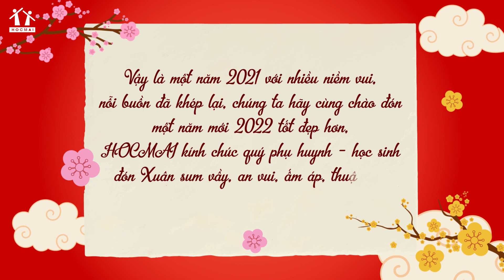HOCMAI CHÚC MỪNG NĂM MỚI TẾT NHÂM DẦN 2022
⭐ Vậy là một năm 2021 với nhiều niềm vui, nỗi buồn đã khép lại, chúng ta hãy cùng chào đón một năm mới 2022 tốt đẹp hơn, HOCMAI kính chúc quý phụ huynh - học sinh đón Xuân sum vầy, an vui, ấm áp, thuận lợi, vạn sự như ý và thành công rực rỡ nhé!